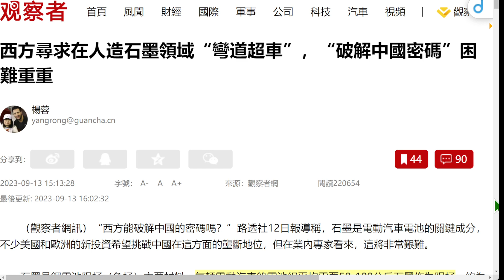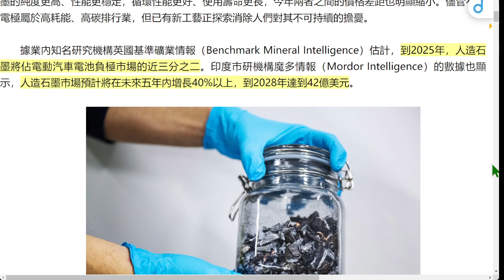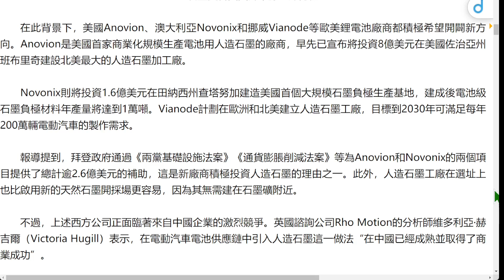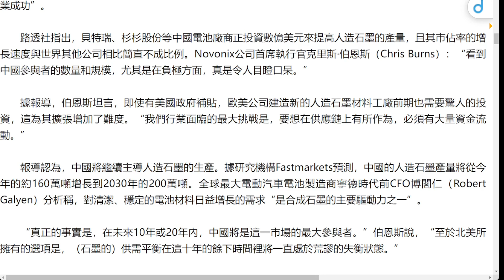西方尋求在人造石墨領域“彎道超車” ?